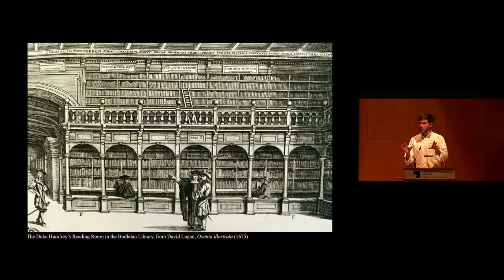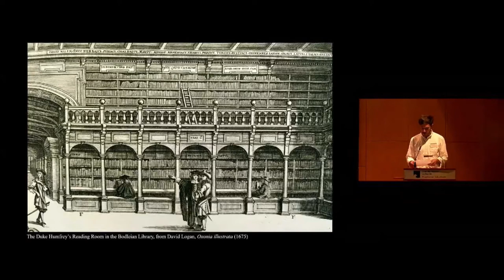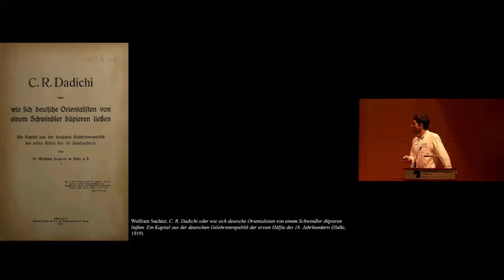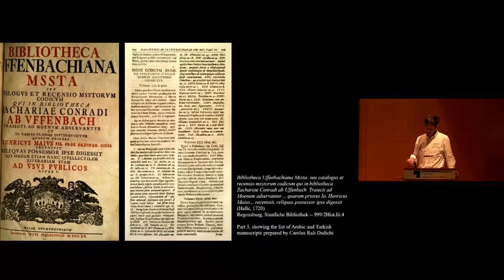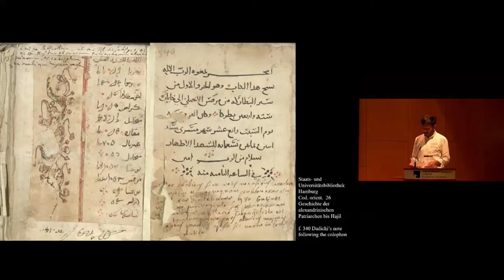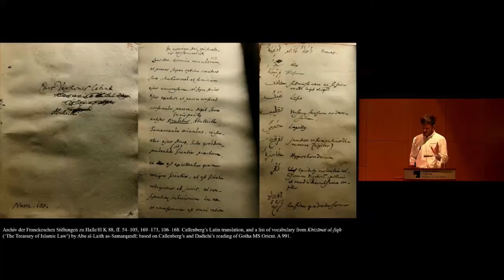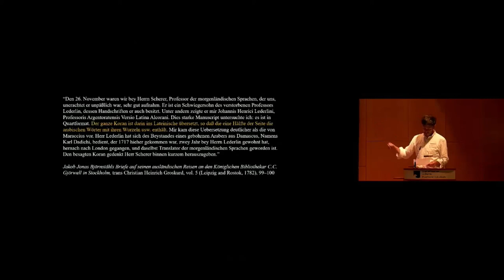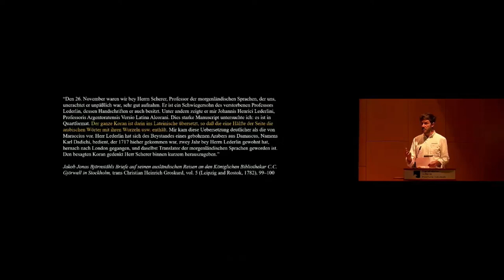C. R. Dadichi (1693/4–1734) and Oriental manuscript collections in 18th ct. Germany. By S. Mills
The sixteenth and seventeenth centuries witnessed a huge influx of ‘Oriental’ manuscripts into European collections. But with these gains came difficulties: how to organise, catalogue, and interpret such a wealth of unfamiliar material? One answer was to set to work native speakers of Arabic and other Eastern languages in cataloguing European collections. Eastern Christians in particular, it has been argued recently, played a key if hitherto underacknowledged role as curators of an ‘archive’ of early modern Orientalism. In this paper, I shall examine the place of Arabic-speaking Christians as interpreters of European collections through the case study of figure not unknown to German scholarship: Carolus Rali Dadichi (1693/4–1734). Reconstructing Dadichi’s travels through the Holy Roman Empire in the 1710s, I shall explore his work creating, cataloguing, and translating Arabic manuscripts in Frankfurt, Gotha, Halle, and Leipzig, and his collaboration with the bibliophile Zacharias Conrad von Uffenbach (1683–1734) and the Pietist theologian and orientalist Johann Heinrich Callenberg (1694–1760). The paper trail Dadichi left enables us to catch sight of the ways by which European understanding of Oriental collections in the eighteenth century was mediated by native Arabic speakers.

Dr Simon Mills is Lecturer in Early Modern History, Newcastle University.